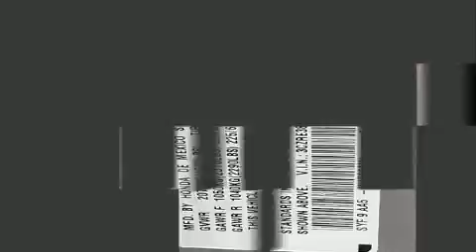2009 Honda CR-V LX in Palm Harbor, FL 34684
Courtesy Palm Harbor Honda

Take command of the road in the 2009 Honda CR-V. Under the hood you'll find a 4 cylinder engine with more than 150 horsepower, and for added security, dynamic Stability Control supplements the drivetrain. Honda prioritized practicality, efficiency, and style by including: a tachometer, air conditioning, tilt steering wheel, power door mirrors, remote keyless entry, rear wipers, and more. Honda ensures the safety and security of its passengers with equipment such as: dual front impact airbags, head curtain airbags, traction control, brake assist, anti-whiplash front head restraints, a panic alarm, and 4 wheel disc brakes with ABS. We'd also be happy to help you arrange financing for your vehicle.